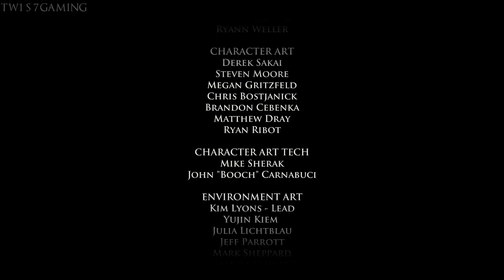THE GAME OF THRONES! [#7] Game of Thrones: Season 1 - Episode 1 - Iron from Ice w/Tw1s7Gaming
Enjoy my playthrough of Telltale Games' Game of Thrones series.

Episode 1 Premise:
 During the War of the Five Kings, House Forrester finds themselves embroiled in a web of deceit and corruption.